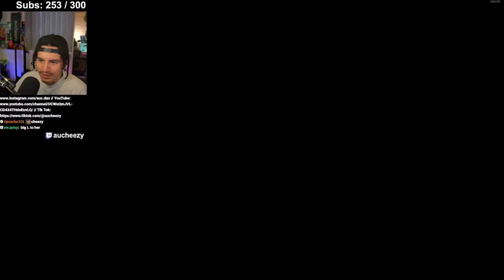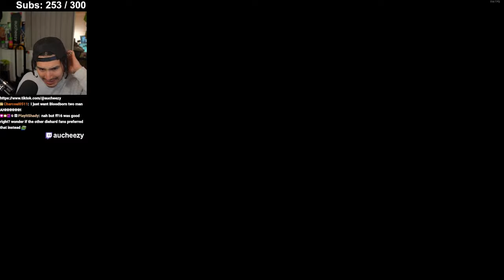MEETING YUFFIE! (FINAL FANTASY 7: DLC PART 1) [INTERmission REMAKE, PC]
Final Fantasy VII Remake is a 2020 action role-playing game by Square Enix. It is the first in a planned trilogy of games remaking the 1997 PlayStation game Final Fantasy VII. Set in the dystopian cyberpunk metropolis of Midgar, players control the mercenary Cloud Strife. Also Tifa, Sephiroth, Jessie, and Barret and Reno are Lamonting. Also Yuffie and Sonon and Scarlet are big parts of the DLC.